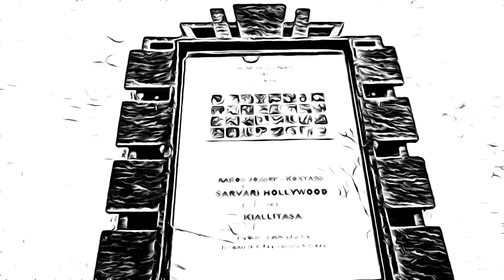Rákos József „Sárvári Hollywood” című kiállításának megnyitója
Rákos József festőművész, grafikus sárváriakról készült karikatúrái láthatók
Sárvári Nádasdy-vár Galeria Arcis  kiállítóterme
2023. április 2. (Megtekinthető május 1-ig.)
Köszöntő, a kiállítás rendezője: Kondor János festőművész
A kiállítást megnyitotta: Szemadám György festőművész, író, filmrendező, (ezúttal énekes is)
Közreműködött: Waszlavik László kelet-európai rocksámán
A karikatúra képeken: Bakos Éva büfévezető, Benkő Sándor fotóművész, Bődi Piroska könyvtárvezető, Csikós Györgyné mazsorettvezető, Dabóczi Dénes művészettörténész, Fonyó Roberta ügyvezető, Gaál Tamás szobrász, Haraszti Zsolt tanár (Sárvár FC edzője), Hámori Sándor erdész, viseletgyűjtő, Hevér Mihályné Turisztikai Technikum igazgató, Kovács Éva tanár, Kondor János galériavezető, festőművész, Kondora István volt néptáncos (polgármester), Máhr Tivadar fúvószenekar titkára, Ódor Viktória Néptánc Fesztivál főszervező, Ördög Tibor a Szent László Katolikus Iskola igazgatója, Pajor András fotóművész, Rozmán Lajos Liszt-díjas klarinétművész, Stieber Zoltán válogatott focista, Szabó Zoltán mentős, Szalainá Horváth Judit tanár (Oratórikus Kórus vezetője), Szentgyörgy László református lelkész, Szélesi Attila karnagy, zeneiskolaigazgató, Dr. Szíjártó Valéria címzetes főjegyző, Takács Zoltán Sárvári Művelődési Központ igazgató (Turkológus), Tölli Bálint Park lnn Hotel volt igazgatója, Varga Jenő exfocista (Képviselő), Vámos Zoltán Vas vármegye főispánja, Wawzsákné Kondor Eleonóra kerékpáros aktivista, Walter László vármegyei tisztifőorvos, Wimmer Roland városi plébános
Fotó: Benkő Sándor
Videó:  Kodák Attila, Kodák Adrián és Zsilák Olivér